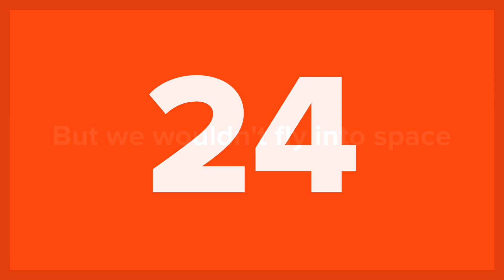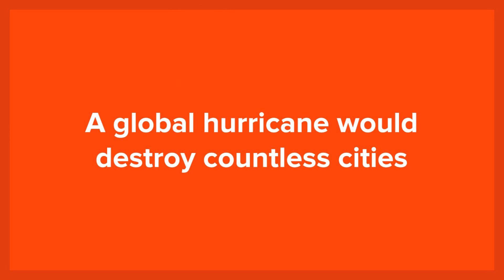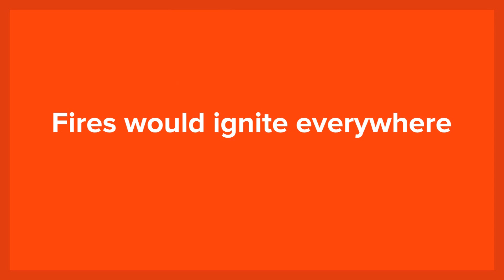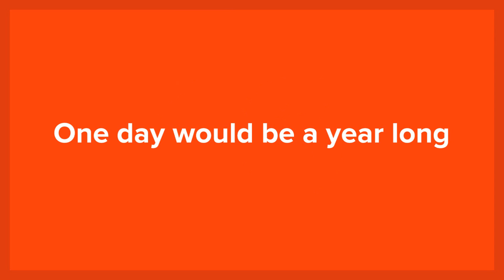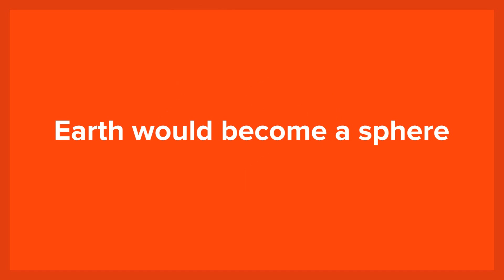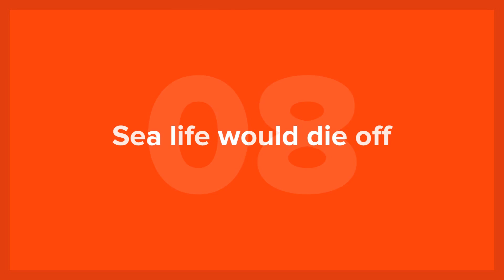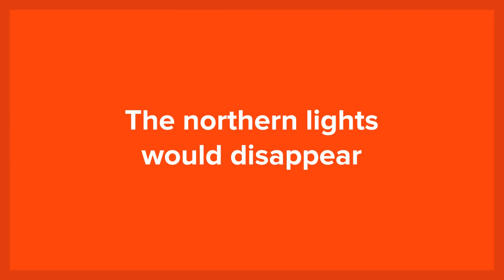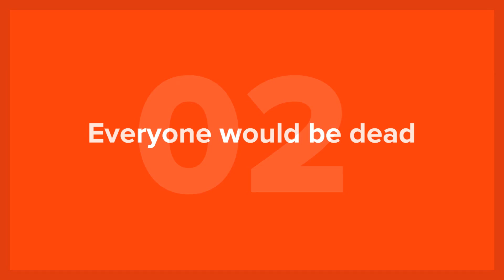25 Catastrophic Scenarios That Would Take Place If The Earth Stopped Spinning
Every day, Earth spins on its axis. This rotation gives us day and night (but not our seasons - that's due to the Earth 23.5° tilt in relation to the sun - sort of; see #8). But, what would happen if the Earth stopping spinning? Though it's not possible - at least for billions of years - it's interesting to think about what kind of cataclysmic events would occur without the balance of forces and Earth's standard rotation. Super storms would be unleashed across every country on the planet, the oceans would redistribute, and new land masses would emerge while many existing land masses filled with cities and people would be drowned underwater. Utter chaos would descend upon the planet as nearly all organic life would be wiped out almost immediately. To make this situation seem less catastrophic, at least it's good to know even if our planet does stop rotating, the sun will die out long before we stop spinning. Read on to find out what would happen to our planet in this list of 25 Catastrophic Scenarios That Would Take Place If The Earth Stopped Spinning.

We would go for one heck of a rollercoaster ride
But we wouldn't fly into space
A global hurricane would destroy countless cities
A global tsunami would roll in
An earthquake would rock the world
Fires would ignite everywhere
GPS would be thrown off
The sky we see would be more static
The moon would eventually crash into Earth
One day would be a year long\
The poles would be mostly unscathed
Sunlight would be blocked from reaching Earth
The sun's pattern would change
Earth would become a sphere
Oceans would redistribute
Wind patterns would change
The oceans' surface would atomize
Sea life would die off
Global temperatures would freefall
We would be bombarded with radiation
The northern lights would disappear
Seasons would cease to exist
The sun would appear mostly stationary
Everyone would be dead